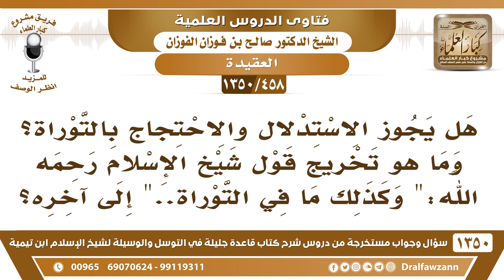[458 /1350] هل يجوز الاستدلال والاحتجاج بالتوراة؟ الشيخ صالح الفوزان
-[458 /1350] السؤال: هل يجوز الاستدلال والاحتجاج بالتوراة؟ وما هو تخريج قول شيخ الإسلام رحمه الله:" وكذلك ما في التوراة.." إلى آخره؟
 الجواب: هذا سبق لنا الأصل فيه؛ وهو أن ما أقره شرعنا ووافقه شرعنا، فنحن نعمل به، وهذا مما أقره شرعنا، فالنبي صلى الله عليه وسلم ساقه مساق المقرر له، مثل حديث الثلاثة، ثلاثة من بني إسرائيل، ولما حكاه النبي صلى الله عليه وسلم مقررًا له صار شرعًا لنا.
للاشتراك في قناة الشيخ صالح الفوزان
أسئلة وأجوبة من شرح قاعدة جليلة ( 1350 ) مقطع

للاستفسار والإقتراحات والدعم
رئيس الفريق
لمشروع كبار العلماء